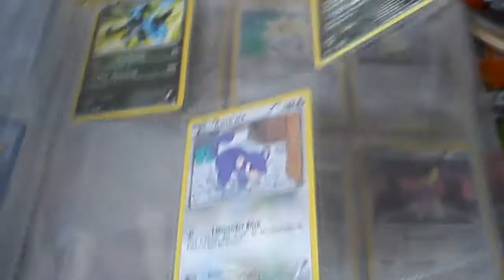Überschrittene Schwellen-HELFT MIR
Wer was hat bitte melden: PN oder Kommi